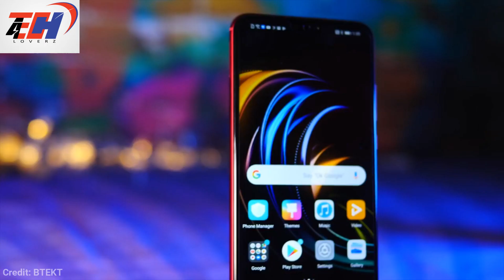Honor 20i vs Honor 8X - Which One is Best CAMERA Device ??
In this video, I tried to compare Honor 20 Lite with Honor 8X. Which one is the best camera device? I hope you guys will Like it. Give me your opinion after watching this.

Agar description pe aa hi gaye ho to kripiya wo Like Button ko press kr de... Because apko pata hain ki Like karne se manobal badhta hain...

Thumbnail Credit: BTEKT